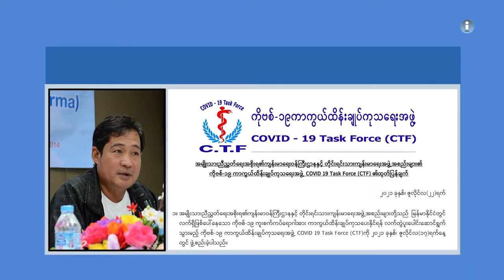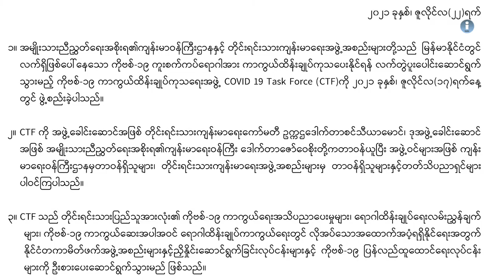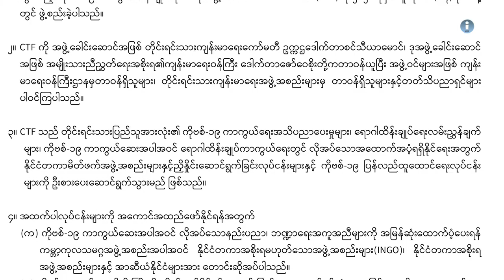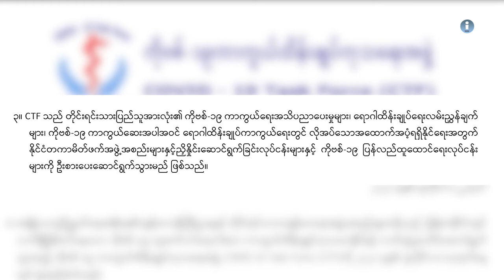NUG နှင့် တိုင်းရင်းသား ကျန်းမာရေးဌာနများ ပူးပေါင်း၍ COVID-19 တိုက်ဖျက်မည်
ကိုဗစ်-၁၉ ကာကွယ် ထိန်းချုပ် ကုသရေး လုပ်ငန်းများကို ထိရောက်စွာ လုပ်ဆောင်နိုင်ရန်အတွက် တိုင်းရင်း သား ကျန်းမာရေး အဖွဲ့များနှင့် အမျိုးသား ညီညွတ်ရေး အစိုးရ NUG တို့ ပူးပေါင်းကာ ကိုဗစ်-၁၉ ကာကွယ် ထိန်း ချုပ်ရေး၊ ကုသရေးအဖွဲ့ COVID- 19 Task Force (CTF) ကို ဖွဲ့စည်းလိုက်သည်။